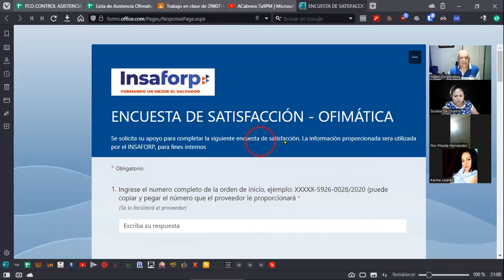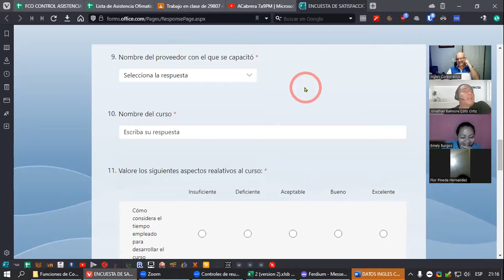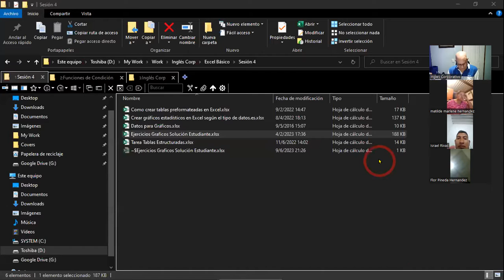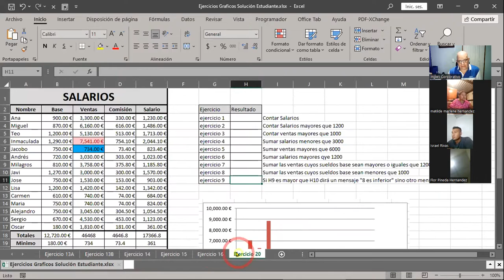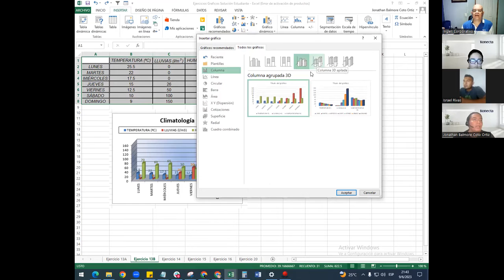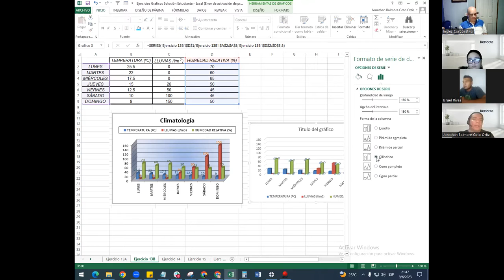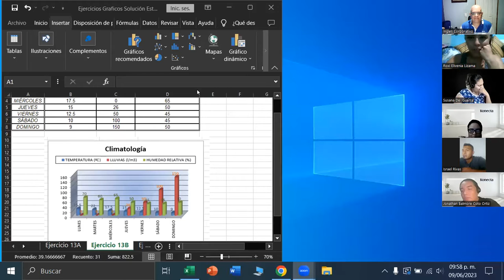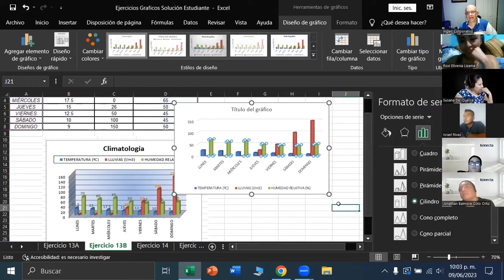SESION 20 09-06-2023 29811-8017-0020/2023-CABRERA-Graficas básicas parte 2